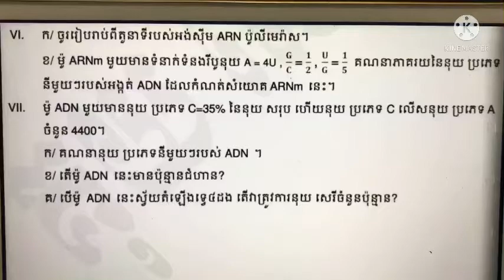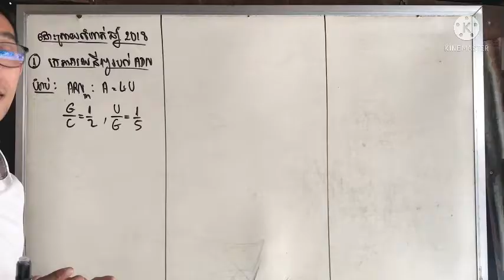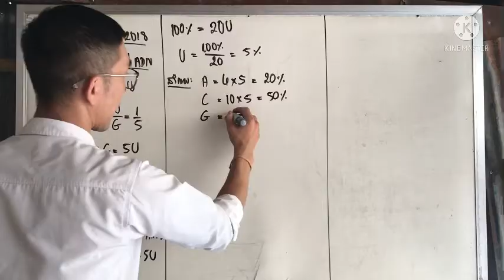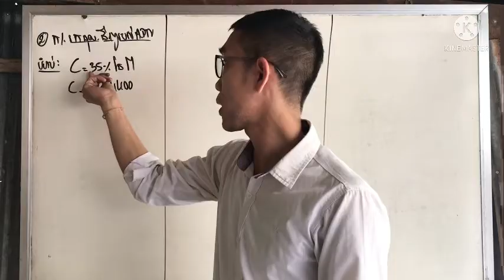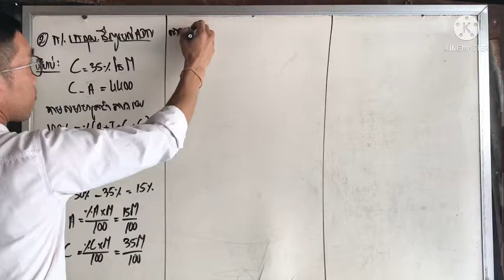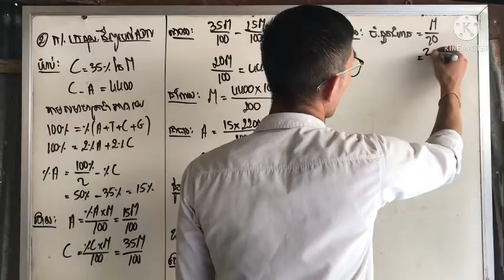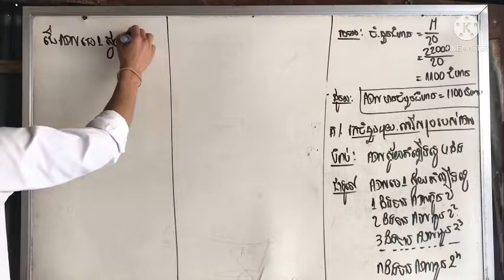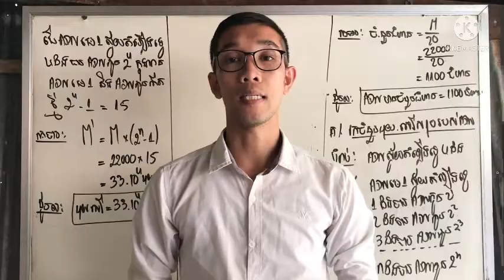ជីវវិទ្យាថ្នាក់ទី១២ វិញ្ញាសាប្រលងបាក់ឌុបឆ្នាំ២០១៨ ដោះស្រាយលំហាត់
វិញ្ញាសាប្រលងបាក់ឌុប២០ សីហា ២០១៨ សម្រាប់រំលឹកដល់ប្អូនៗថ្នាក់ទី១២ ដើម្បីរៀនធ្វើឲ្យបានចេះចាំស្ទាត់

ជីវវិទ្យាថ្នាក់ទី១២ ប្រឡងបាក់ឌុបBacll២០១១#